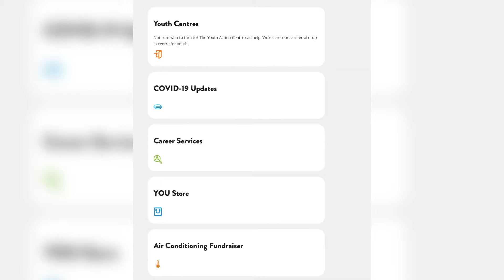BURN SOME RUBBER AT THIS YEARS RIBFEST - DRIVE-THRU STYLE